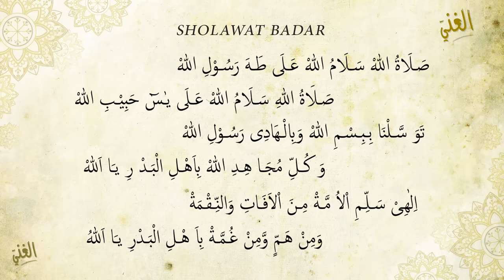Sholawat Badar - Sholatullah Salamullah Ala Thoha Rasulillah 1 Jam Full Non Stop || El Ghoniy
Assalamu'alaikum. Kami persembahkan Sholawat Badar - Sholatullah Salamullah Ala Thoha Rasulillah 1 Jam Full Non Stop || El Ghoniy dengan irama syahdu dan merdu. Semoga bisa menambah rasa cinta kita kepada baginda Nabi Muhammad SAW. Amin.
Vocal : Dian Agustin
Music Arr : John Ayik
Audio Visual by JA Production